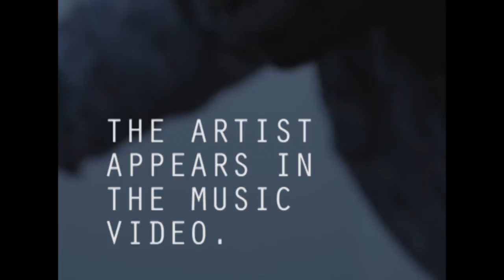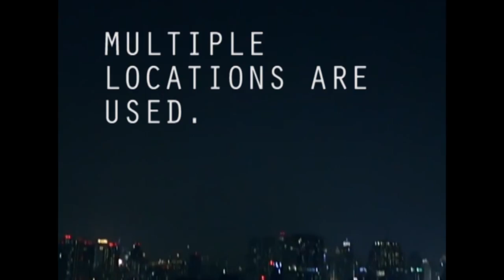Sam's Music Documentary Video.